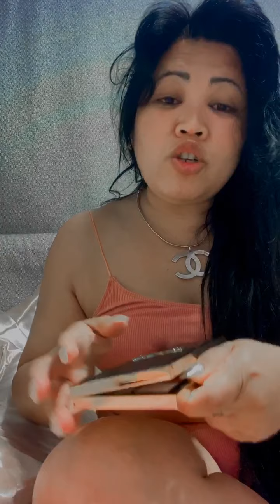Thank you so much to all the Greetings❤️